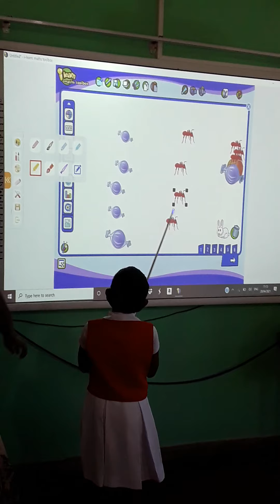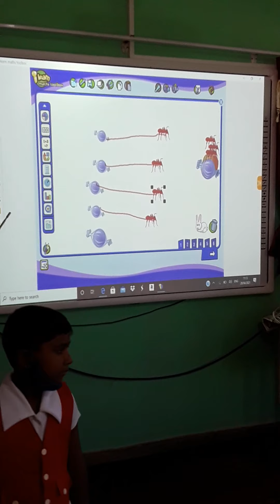மாதிரி கற்பித்தல்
திருமதி ஜீவா அருள்செல்வன்